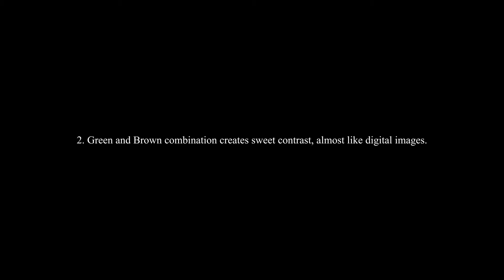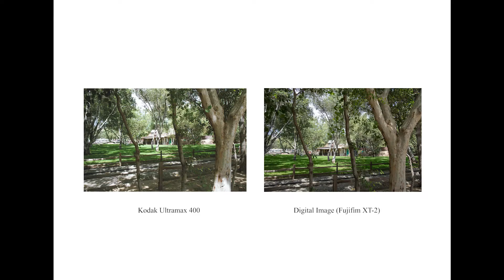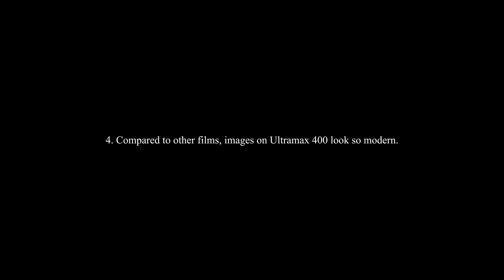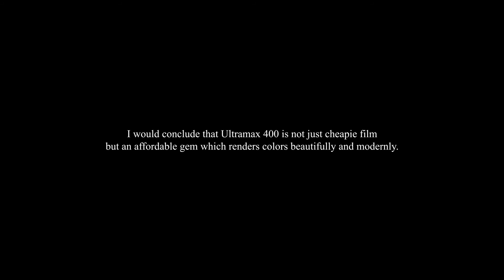Sharing KODAK ULTRAMAX 400 experience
In this video, I share my experience on one of the most affordable but versatile 35mm films, KODAK ULTRAMAX 400.

[BGM]
"Joey Burbs - Bright One (feat. Sammy Adams)" is free to use on social media as long as you give credits.

Youtube channel "freetion"